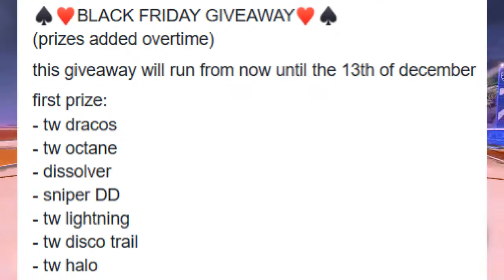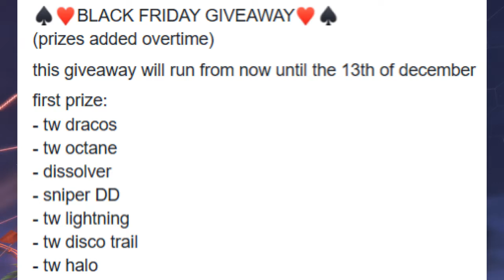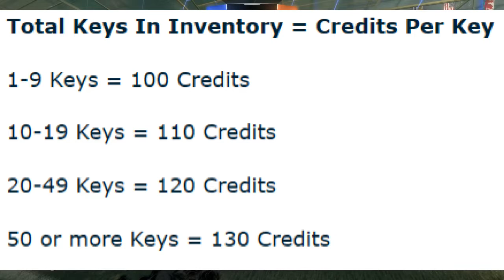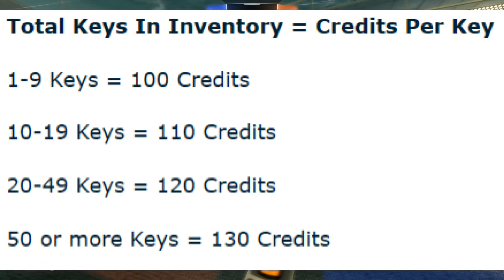MASSIVE 250+ KEY GIVEAWAY + RP5 News and More!!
Also, join our Xbox club -  Average Gamer Guys!